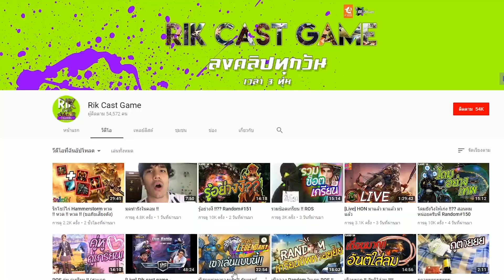โคตรแรง !!! Bushwack + Bloodborne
โดเนทเป็นกำลังใจให้ผมได้ 3 ช่องทางดังนี้